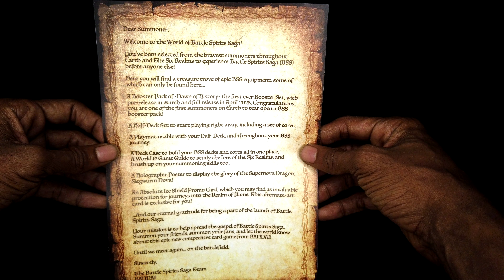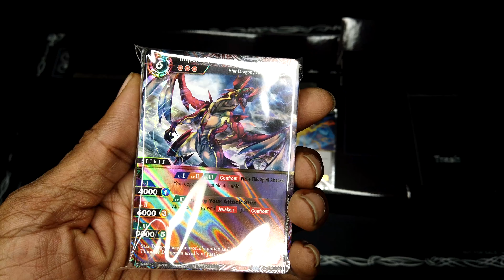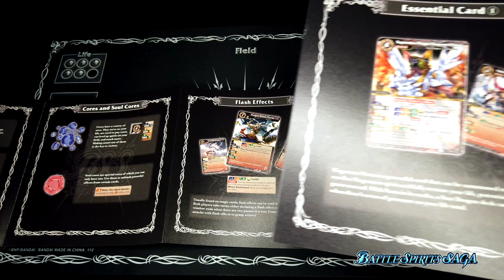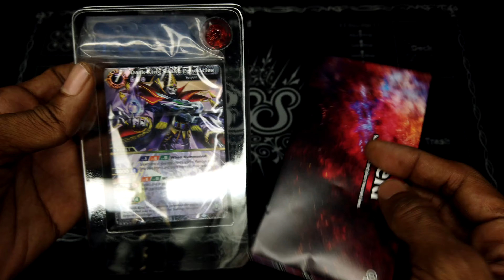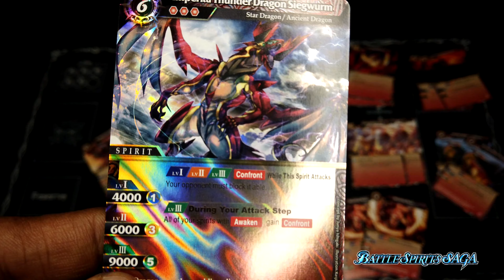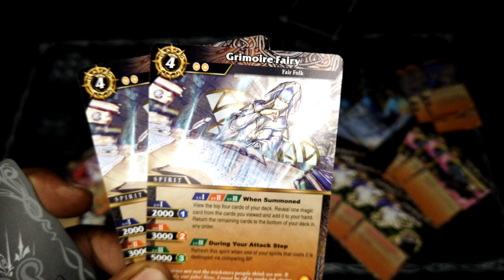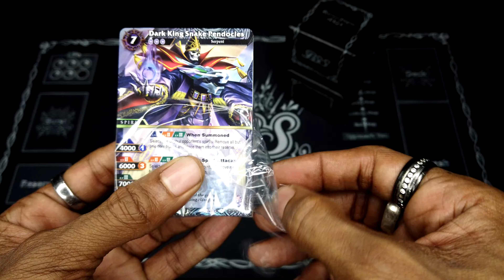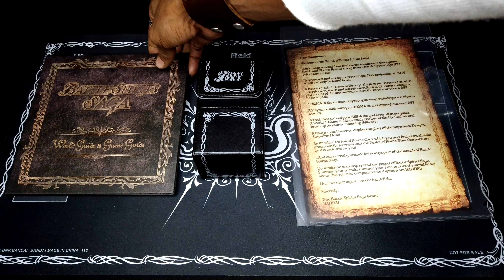Battle Spirit Saga | Epic Unboxing Experience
Enjoy this immersive unboxing experience as Bandai was kind enough to gift me a starting treasure box for their upcoming card game Battle Spirit Saga.

My Single "Sp8ce LoVe"! Listen to it!